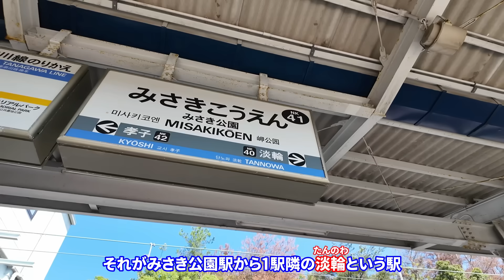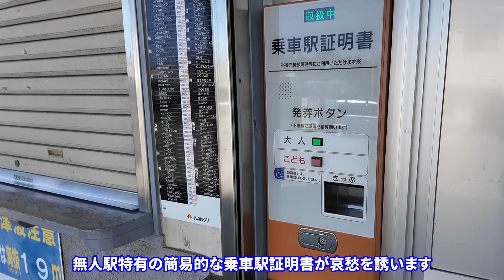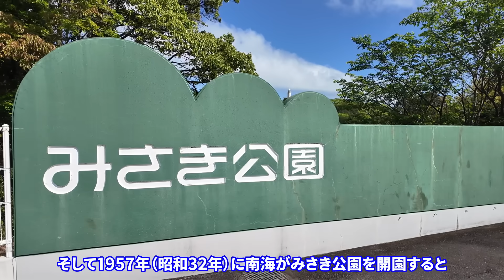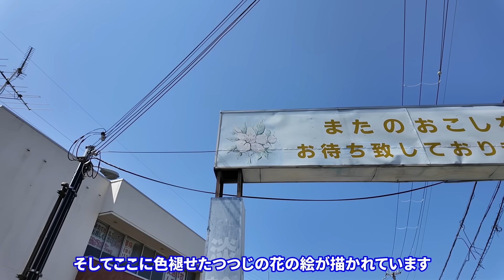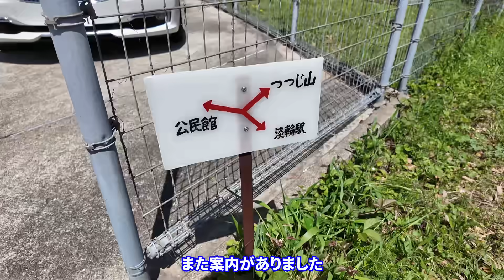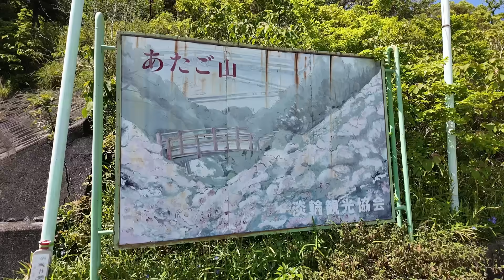【閑散】鉄道会社に捨てられた遊園地!?豪華な駅舎が残るも無人駅…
大阪府最南端の町「岬町」にある南海本線「淡輪駅」。
今では普通列車しか停まらないローカル駅だが、かつて遊園地「淡輪遊園」の玄関口として賑わった歴史があった。
その名残で洋風モダンな駅舎が残るが、無人駅と化していた…。

A.I.VOICE 結月ゆかり

このチャンネルでは関西を中心に、街で見かける不思議なものをご紹介していく予定です！